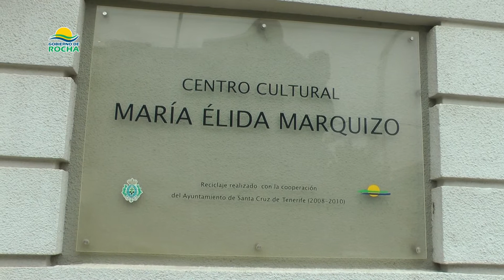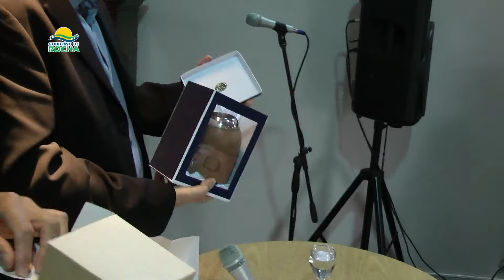Delegación diplomática de Unión Europea visita Rocha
Intendente recibiendo a los visitantes en el Centro Cultural MEM
12 de Noviembre de 2019.-
Rocha